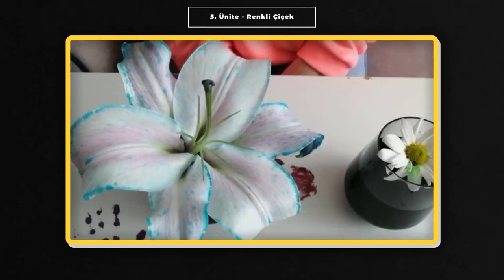4. Sınıf - Fen Bilimleri - 5. Ünite - Renkli Çiçek